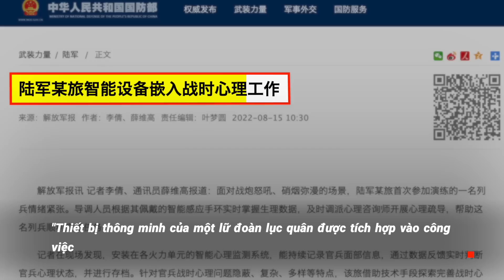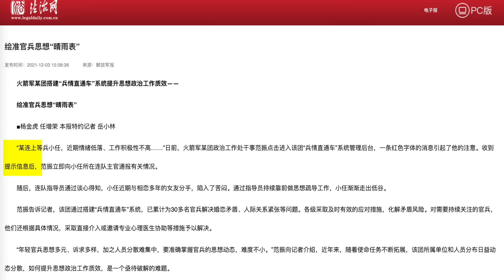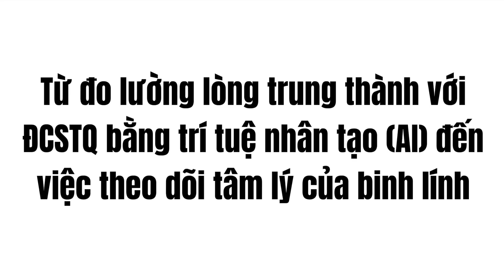Lính TQ bị đeo vòng 'kim cô' ở tay, vòng thông minh có khả năng phân tích suy nghĩ?